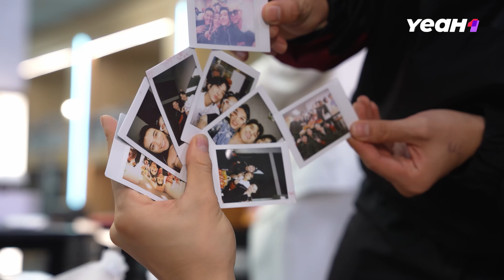Món Quà "ĐẶC BIỆT" Của Các Anh Tài, Hé Lộ Bài Hát CÔNG DIỄN 5 | HIGHLIGHT ANH TRAI 2024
Món Quà "ĐẶC BIỆT" Của Các Anh Tài, Hé Lộ Bài Hát CÔNG DIỄN 5 | BEST CUT ANH TRAI 2024